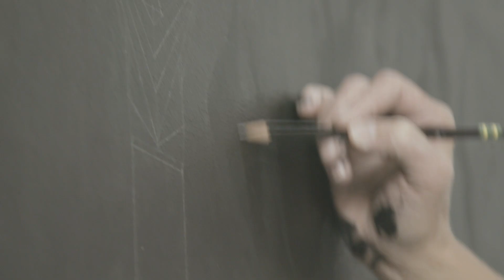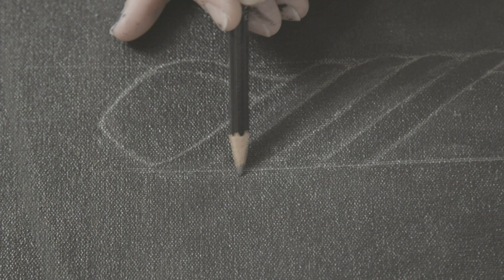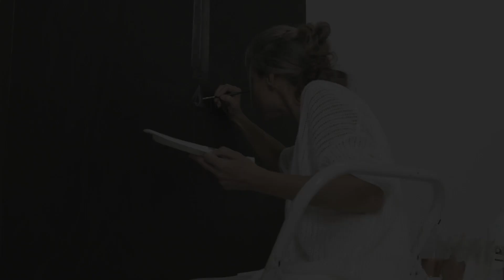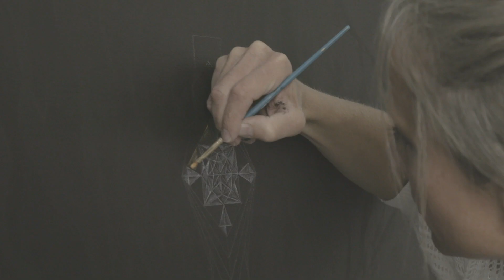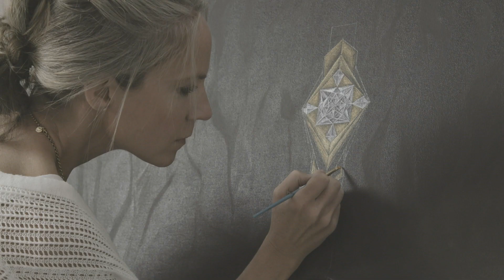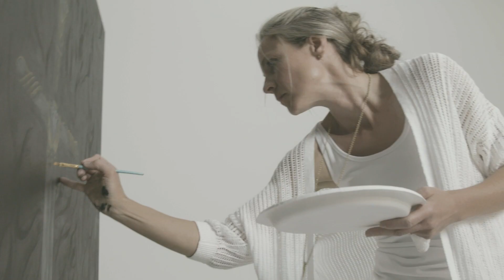Live Worship Painter & Fine Artist, Codye Reystead, painting the "Sword of Inspiration"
As an artist, I feel as if there are times I get to touch eternity and create something that transcends time and speaks to the heart of mankind–because it has been in the heart of God, the Master Artist, for a long, long time…"Sword of Inspiration" is such a creation…  ~ Codye Reystead

There is a global movement of God occurring, as the Lord is causing His ‘Swords of Inspiration’ to arise from every tongue and nation. God has marked these men and women. They are a group of people that He describes as “men and women of a different spirit.”

“But my servant Caleb, because he has a different spirit and has followed me fully, I will bring into the land into which he went, and his descendants shall possess it,” Numbers 14:24 (ESV).

NOW IS YOUR HOUR…

These men and women know who their God is, and they are courageous enough to take Him at His word. Like Caleb and Joshua of old, their lives have been forged on the backside of the desert through great trial and tribulation. On the battlefields of life, they experienced intense training. For many of these individuals, the battles have been long, and the cost has been great.

To these men and women, the Lord says, “Now is your hour. Now is the hour for My Calebs and the Joshuas of this generation to arise…”

“I know the intensity of warfare and the fires of tribulation that have come up against you have attempted to break you. However, My child, it was I who stood with you in the flames of your circumstances. I never left you, nor will I ever leave you.”

YOU HAVE BEEN FORGED BY FIRE…

“Know this, My beloved: the fires of adversity that were meant to break you have now made you. You have been forged in fire...”

“Now you will wield your testimony, and it will be great. Your testimony will hold the power of the Lord God upon it. It will reflect the face of your Maker with both purity and precision. Your story with Me will now become a living testimony, a ‘Sword of Inspiration’ to all who hear. Learning to overcome, in Me and with Me, is your history.